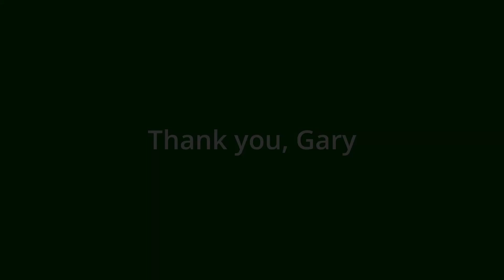Pittsburgh NG Convention update June 11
Important information on cab rides, food service at the hotel and transportation is presented by Gary Kohler.